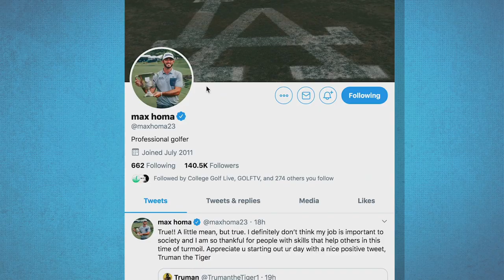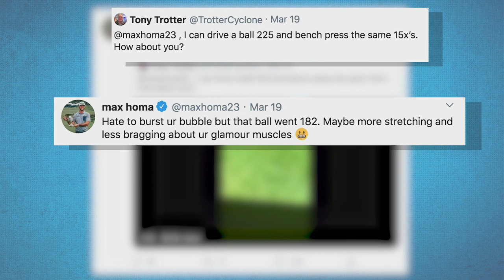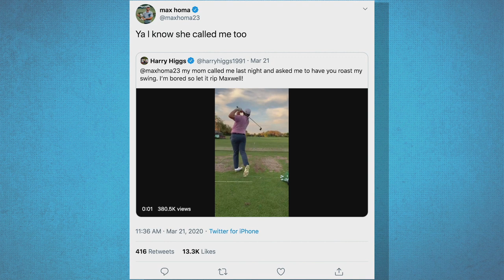Feherty Up Close from a Distance: Max Homa | Golf Channel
Feherty interviews Max Homa from a distance to discuss the PGA Tour hiatus, his college career, and his love of baseball.